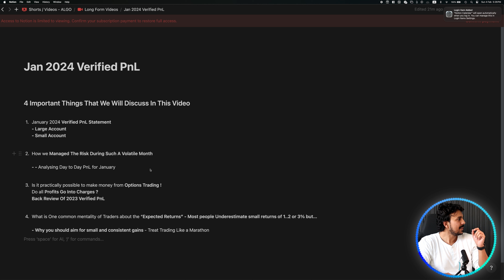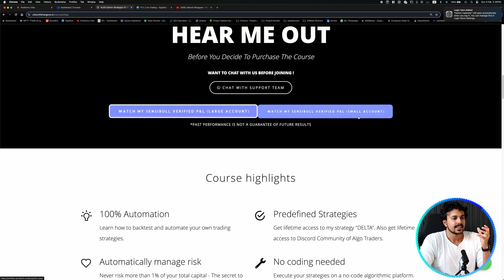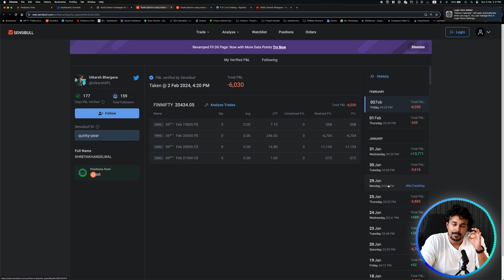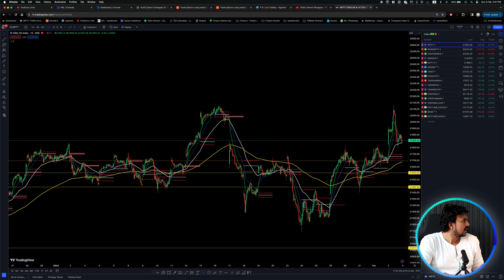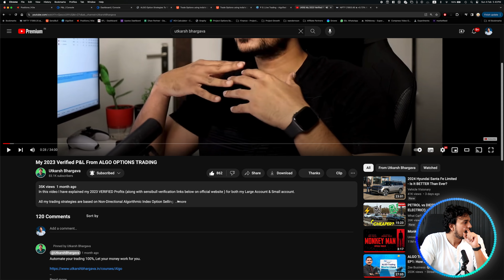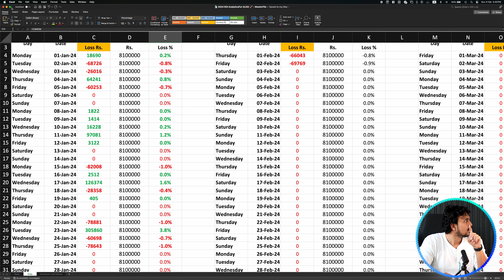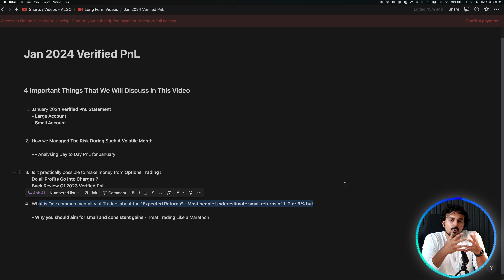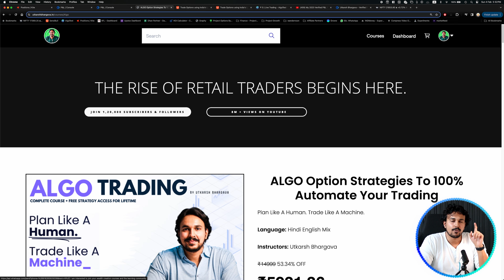Jan 2024 Verified PnL From ALGO OPTIONS TRADING | How much profits can you make from Trading ?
In this video I have explained my January 2024 VERIFIED Profits (along with sensibull verification links below on the official website ) for both my Large Account & Small account.

All my trading strategies are based on Non-Directional Algorithmic Index Option Selling.

Automate your trading 100%, Let your money work for you.

Get complete info about the course from the link above

✅ Send WhatsApp to the Support Team Via the Website To Avail of Any Ongoing Discounts On the Algo Course + Strategy Access

Hope to see you soon on the course and Algo option strategies with me.

Feel free to look at my Sensibull Verified PnL on the course platform. (For Both Large & Small Account)

⚡Updated Everyday ⚡

Zerodha Verified P&L - For Large Account

My 2023 Verified P&L From ALGO OPTIONS TRADING